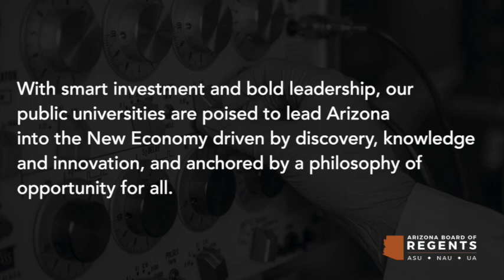Carmen Heredia discusses the New Economy Initiative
Carmen Heredia, CEO of Valle del Sol Community Health, discusses the New Economy Initiative and the role higher education plays in the hiring process in the health care industry. Learn more about the New Economy Initiative here